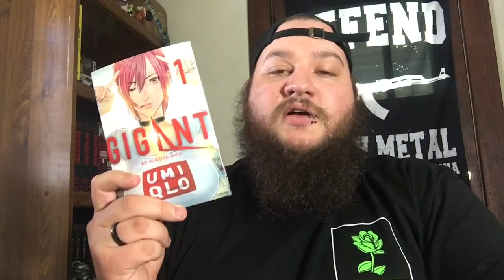Gigant First Impressions / Review [Volumes 1&2]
Thank you for joining me for another video!
Today we are talking about Gigant by Hiroya Oku! This was an absolutely WILD read, and I hope this video entices you to pick it up. It IS a very adult manga so be mindful of that.

Song: Asleep in the Deep by Mastodon